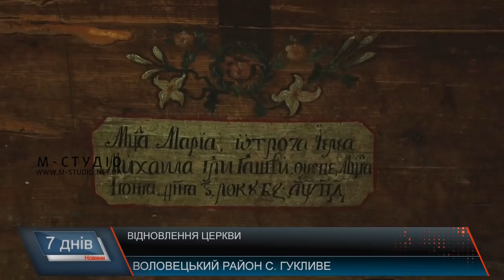Відновлення церкви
У Воловецькому селі  Гукливе намагаються відновити унікальну дерев’яну церкву – архітектурну пам’ятку 18 ст. Кошти на реконструкцію виділяються по програмі підтримки культурної спадщини, однак через бюрократичні перепони роботи затягуються.